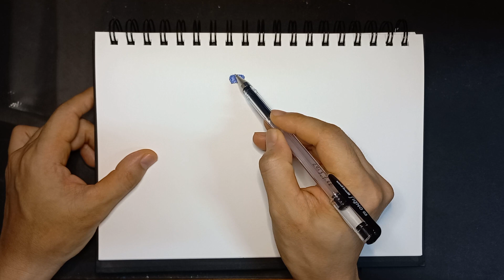2023.8.21. 화가 이동협 얼굴드로잉 닮아도3. 얼굴그림. 인물드로잉. 캐리커처.얼굴그리기. 인물화. 펜드로잉. drawing. caricature.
젤펜(닮아도3)이나 모필(毛筆:닮아도2), 붓펜(닮아도1)의 자연스러운 움직임에 의해 그려진 얼굴은 극사실(極寫實)적이거나 사진 같지 않고 그저 많이 닮았거나 조금 닮았거나 하나도 닮지 않았거나 그래서 “닮아도”가 됐다는 슬프지 않은 계속 진행되고 있는 이야기.

크리스찬 베일. Christian Bale. 영화배우.
Actor. 배트맨 비긴즈. 아메리칸 싸이코.
Batman Begins. American Psycho.